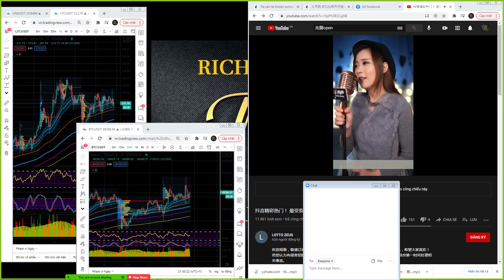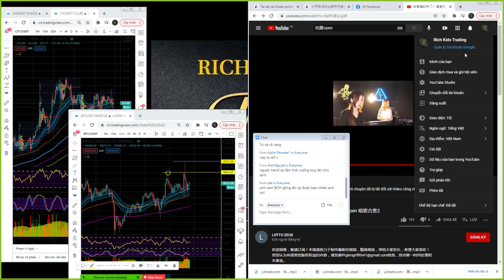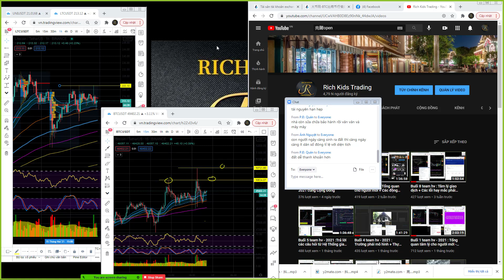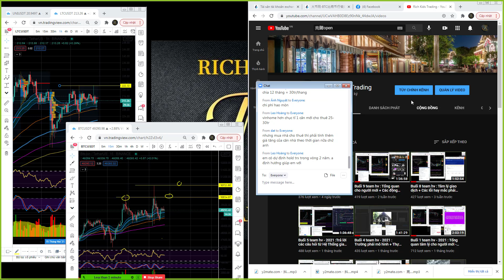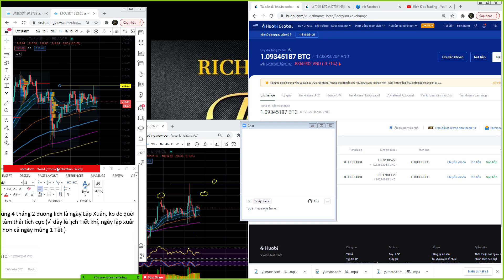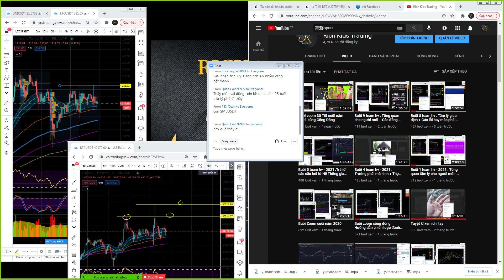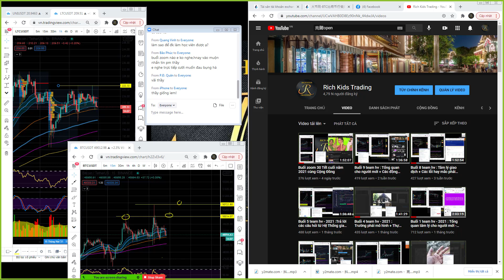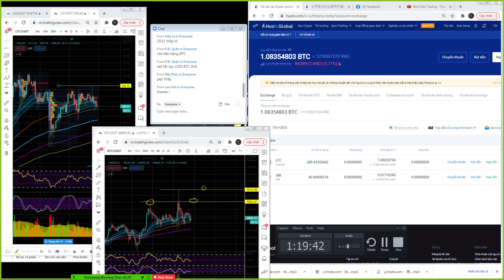Chia sẽ đầu năm + Trả lời câu hỏi , lời khuyên về bds, tài chính